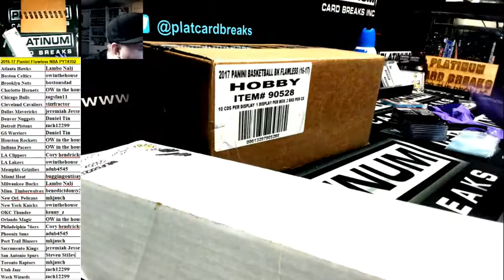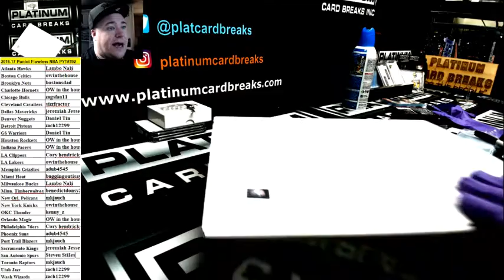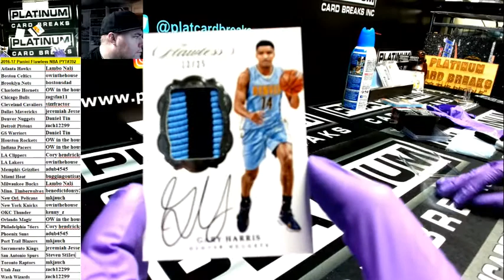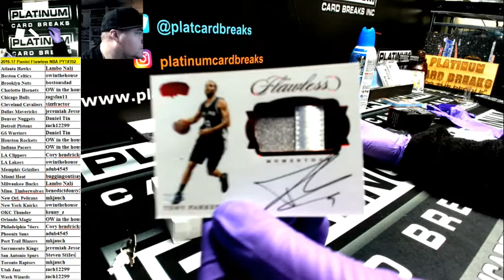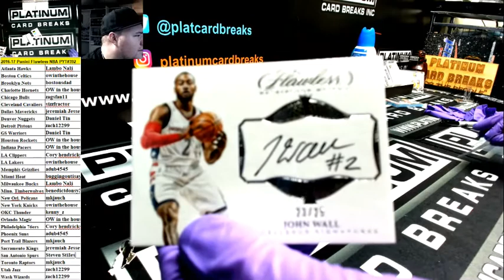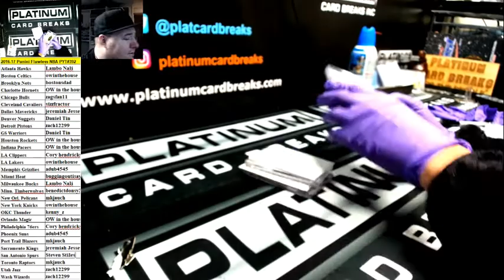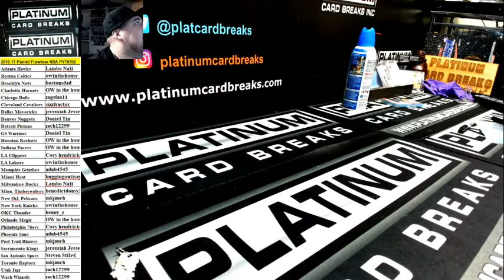2016 17 Panini Flawless NBA PYT#392